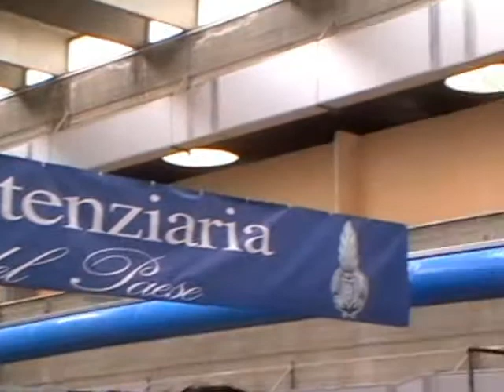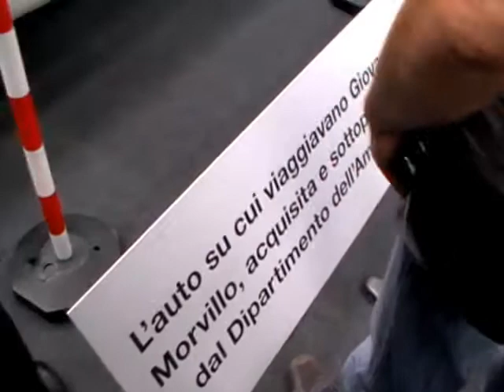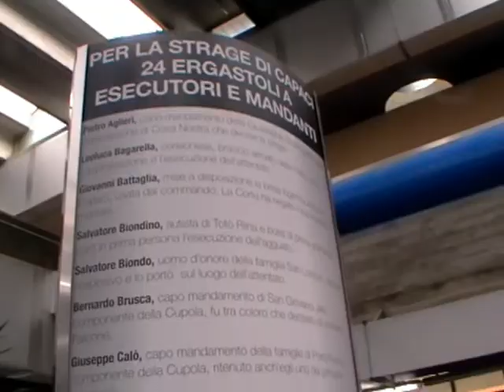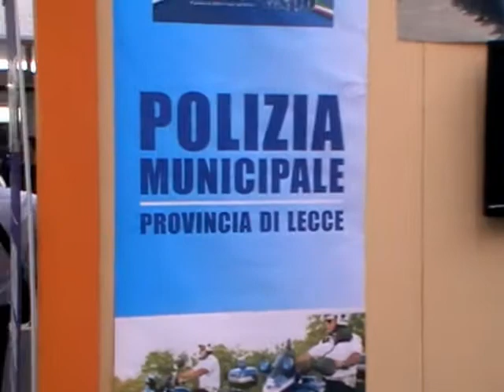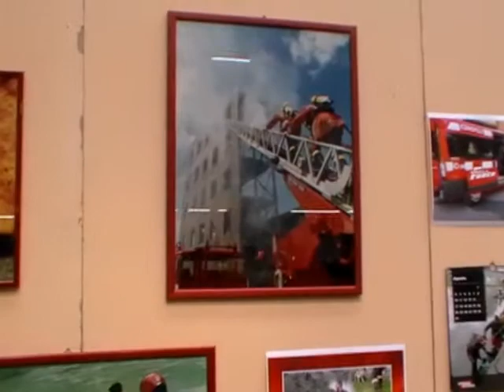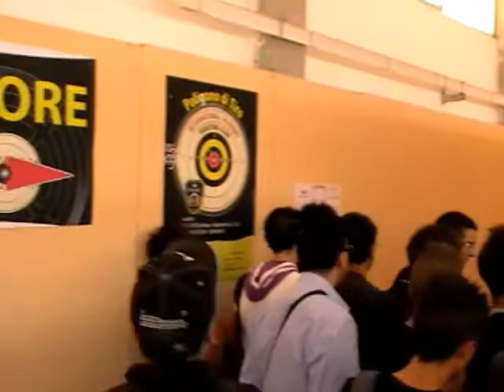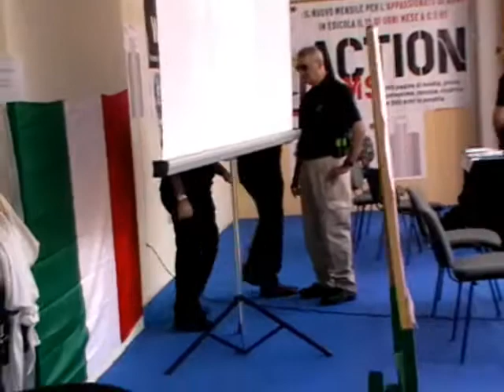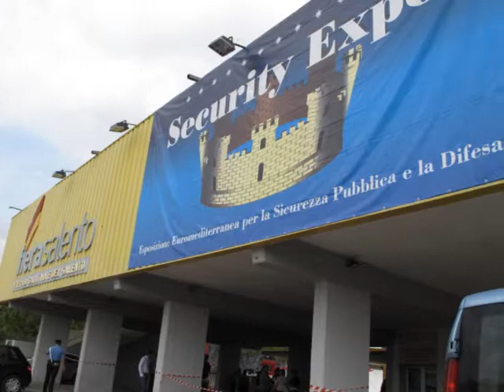Galatina Security Expo 2010 Una visita virtuale il primo giorno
23 settembre 2010
Taglio del nastro da parte del Sindaco Giancarlo Coluccia e di Martin Peace, responsabile delle missioni internazionali dell'ONU